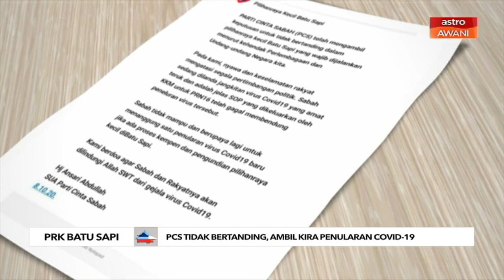PRK Batu Sapi: PCS tidak bertanding, ambil kira penularan COVID-19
Parti Cinta Sabah (PCS) menyatakan pendirian tidak akan bertanding pada Pilihan Raya Kecil (PRK) Parlimen Batu Sapi.

Dalam kenyataan dikeluarkan Setiausaha Agungnya, Ansari Abdullah memaklumkan, keputusan itu dibuat selepas mengambil kira situasi penularan COVID-19 di seluruh negara ketika ini terutama di Sabah.